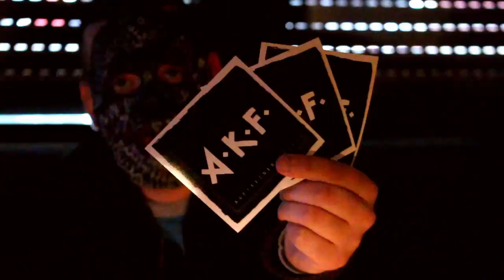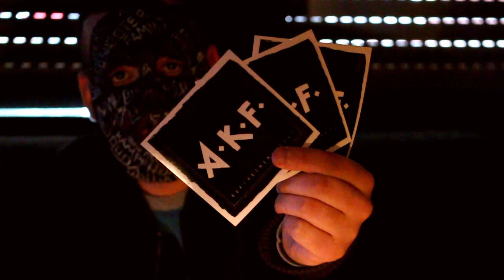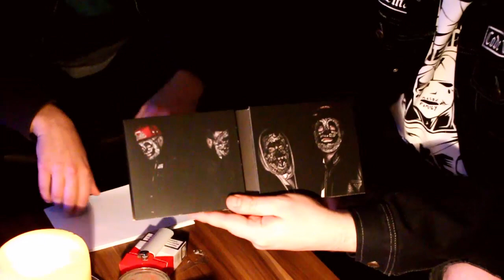MASON FAMILY ►UNBOXING E.M.I.M◄ (Family Edt.)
MF OUT NOW! ÜBERALL IM STREAMING ERHÄLTLICH!